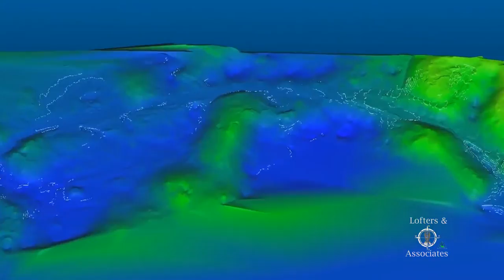Lidar technology in Jamaica by lofters and associates